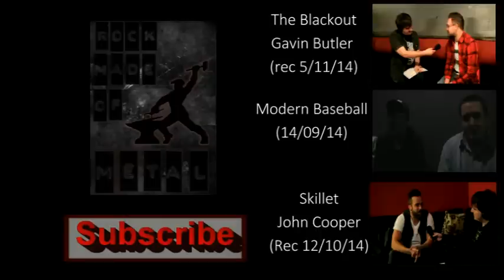Interview: Fredrick Akesson of Opeth (REC 19/10/14).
An exclusive interview with Fredrick Akkesson, guitarist for Opeth. Listen in to hear his thoughts on touring, fan vies of ''The Pale Communion'' and Opeth's link to the metal community.